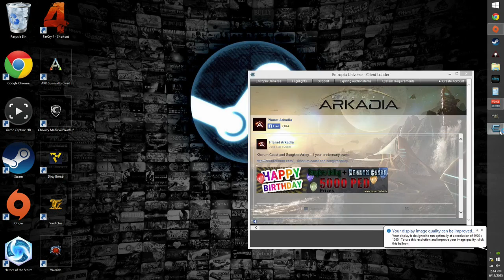Entropia Universe Trip Through Space from Calypso to Planet Arkadia